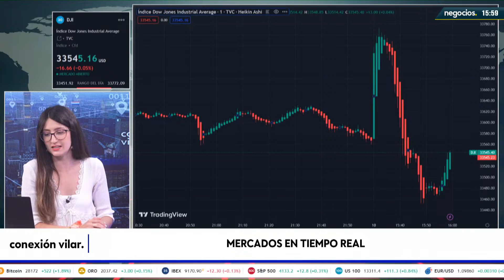"EEUU tiene un plan para tomar el control de los misiles nucleares de Pakistán". Fernando Moragón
Analizamos la situación geopolítica de la mano de Fernando Moragón, experto en geopolítica especializado en Rusia, Asia central y China

Sobre el misil, Moragón destaca como se estan usando elementos reales y ficticios para aumentar la tensión. Por otra parte pone la mirada en lo que está sucediendo en Pakistán y destaca como es peligrosísimo, ya que es una potencia nuclear.

Señala como puede tener unas consecuencias terribles, ha habido una manifestación gigantesca en la casa que tiene el ex primer  ministro. Y apunta como si los militares, la junta militar, si se intenta asesinar al ex primer ministro puede pasar cualquier cosa. tomar el control de los sitios nucleares pakistaníes.

Por otra parte destaca como Estados Unidos tiene un plan para tomar el control de los silos y si Pakistán entra en caos. "EEUU tiene un plan para tomar el control de los misiles nucleares de Pakistán". "Estamos en una guerra mundial, en una situación de peligro como no se ha visto"